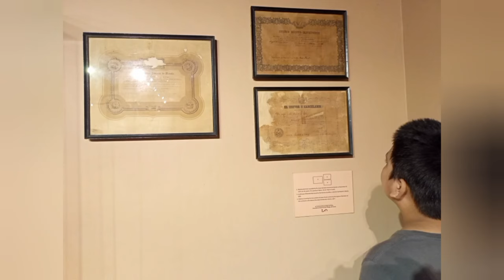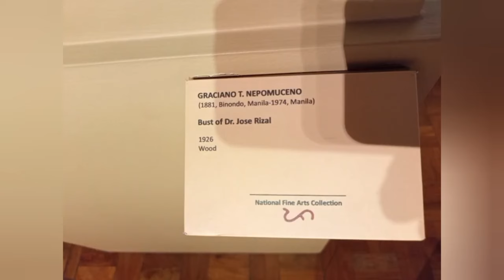Dr. Jose Rizal : The National Hero in Art - Inspiring the Nation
Inspiring the nation - Dr. Jose Rizal : The NationalHero in Art.